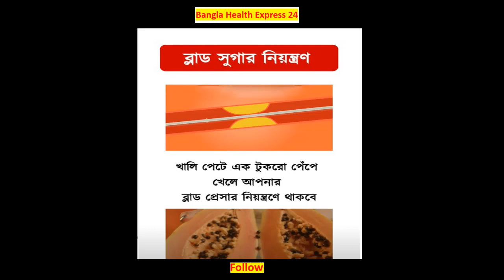ব্লাড সুগার নিয়ন্ত্রণ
Music Huts welcomes all this. You can always download free music on this channel. You will get love background music on this channel. You can use the music of this channel in your blog, YouTube video and any other case. Which will not fall under copyright rules. Thanks.

We have a charity organization. You can contribute your valuable money to our charity if you want and you will be a proud member of us for a lifetime. Our charity is to help orphans and helpless people. We provide assistance to those who are deprived of food and medical, education.

background music tink,
background music bangla,
background music bass,
background music beat drop,